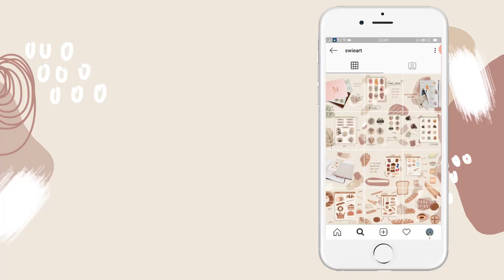Red Poppy Fields Landscape with Himi Gouache | Flower Series 05 | Paint With Me #39 | Indonesia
Hi! This is my another series of painting flowers with gouache. Today I'm going to show you how to paint a red poppy fields with a few step! This painting is inspired by guans_art, you can see the original painting on her instagram @guans_art.

Material used:
- Miya Himi Gouache
- Brush Lyra Giotto No.1
- Brush Reeves Nylon Hair No.10
- ARTeMEDIA Watercolor Paper A5 200 g/m